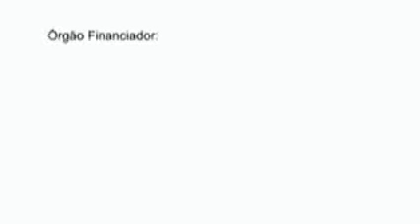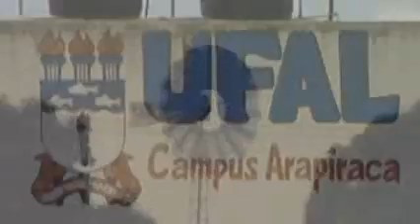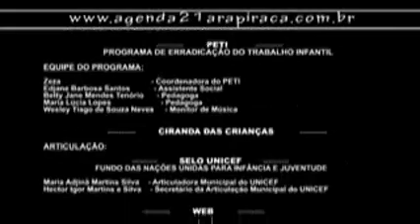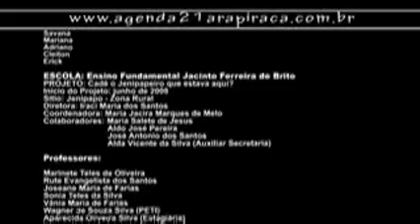DESENVOLVENDO O PRESENTE, GARANTINDO O FUTURO!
Em 2003 foi dado início a história do processo de construção da Agenda 21 ARAPIRACA, quando a proposta do Projeto foi encaminhada para o III Edital aberto pelo FNMA (Fundo Nacional de Meio Ambiente), recebendo a aprovação, às primeiras ações previstas no Projeto foram saindo do papel e se transformando em realidade a partir de 2004. e